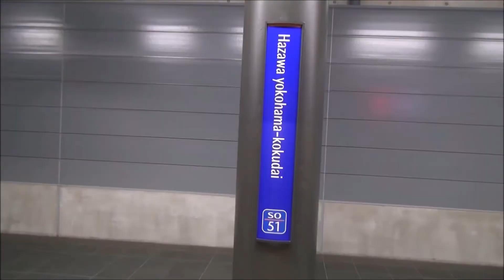りんかい線70-000形Z6編成 新宿駅発車②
9月20日撮影
新宿駅にて